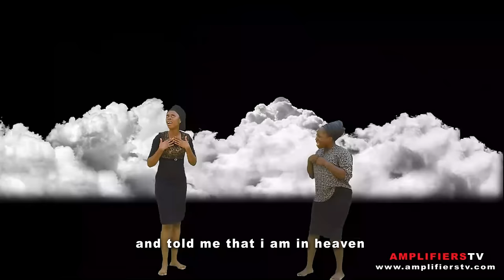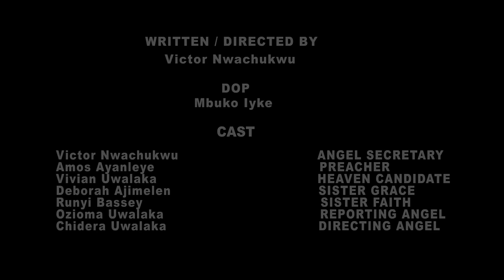The Judgement - Part 2 (AmplifiersTV Episode 40)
Brethren do not be so naive and self-confident. You’re not immune to temptation. You could fall flat on your face as easily as anyone else. Forget about self-confidence; it’s useless. Cultivate God-confidence.